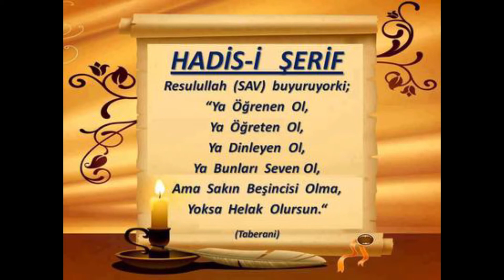36. Hadîs) - El-Erbaûn- Seyda Molla Selahaddin Atalay - Huzur Medreseleri